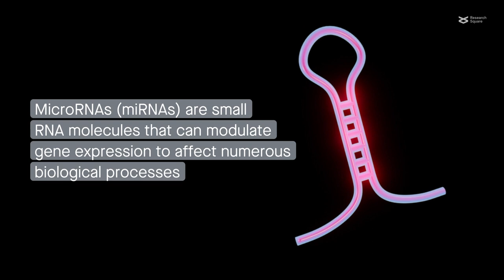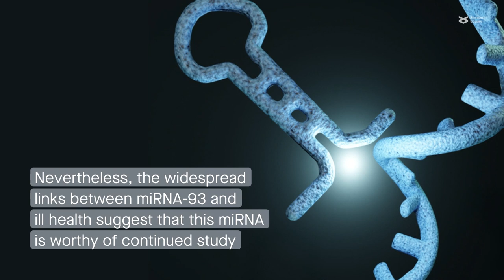miRNA-93: A small molecule with big links to disease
Hussen et al. “MiRNA-93: A novel signature in human disorders and drug resistance.”Cell Communication and Signaling (2023)